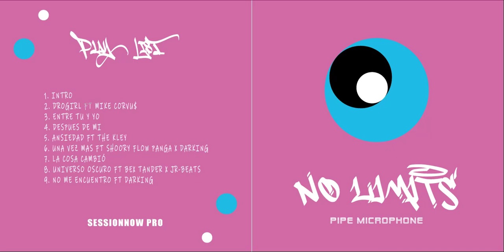1. intro No limits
davis fellatio in ore
sessionnow pro